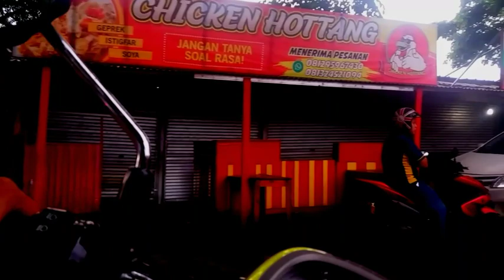Suasana jalan raya cinangsi-rawa badak-wesel kabupaten subang di pagi hari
Video saya rekam disaat melintas ke jalan raya cinangsi karanganyar,kecamatan subang,kabupaten subang,seperti kita lihat sepanjang jalan penuh dengan antrian kendaraan yang mayoritas karyawan pt.taekwang,dan hampir setiap pagi dijalan padat pengendara bermotor/mobil.

dan kemacetan pagi pukul 06.00/07.00 wib dan sore pukul 17.00/18.00